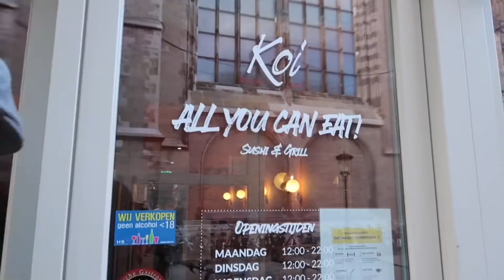NIEUWE KLEUR SLAAPKAMERS EN HUISMUS IN MIJ KOMT WEER NAAR BOVEN | KIMSAARR VLOG 34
Veel plezier met kijken naar deze nieuwe vlog!

Je kan mij ook vinden op Instagram onder de naam @kimsaarr, het lijkt mij heel leuk als je mij daar ook zou volgen!

OVER MIJ
Hi! Mijn naam is Kim, ik ben 28 jaar en sinds 5 november 2018 mama van Jasmijn. Mama zijn vind ik het leukste en gelijk ook heftigste wat er is. In mijn vlogs zul je dus ook de leuke maar ook de echte kant van het moederschap zien. Ik hou er enorm van om creatief bezig te zijn. En ben graag bezig met interieur, fotografie en mode. Wij hebben besloten onze banen op te gaan zeggen om in mei 2020 eindelijk onze droom waar te gaan maken. Wij zouden een jaar met ons gezin op reis gaan! Deze droom is nu even uitgesteld maar zodra het mogelijk is om te gaan, vliegen wij naar Bali! Wil jij hier nou niks van missen? Er komt elke zondag om
08:00 een nieuwe vlog online.

Liefs Kim